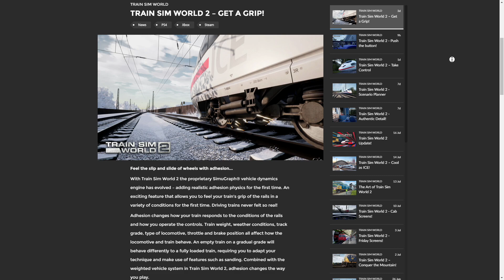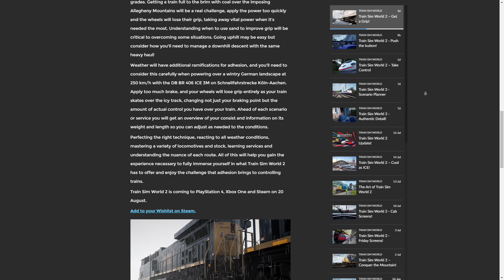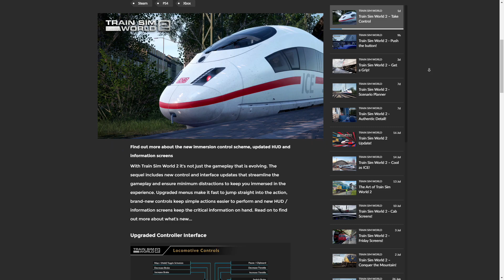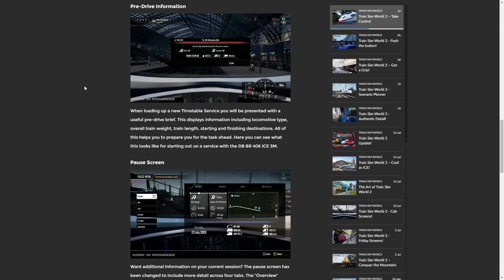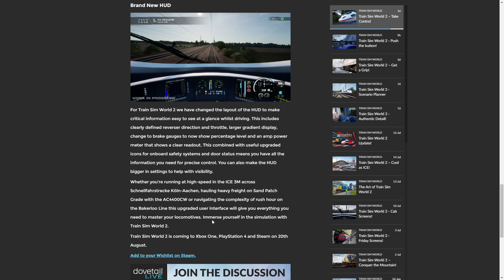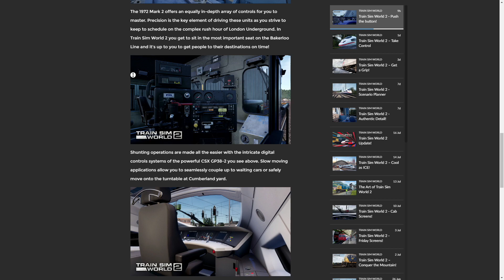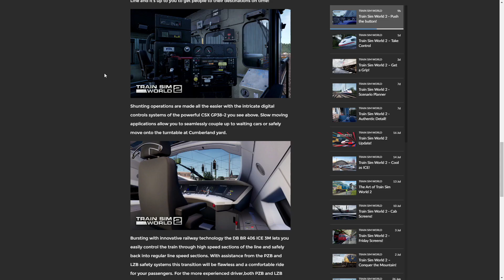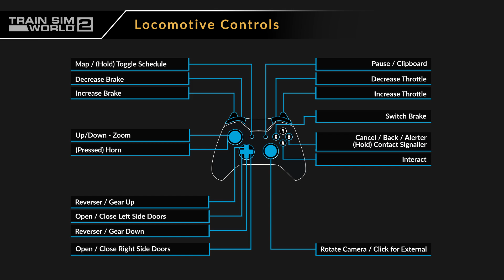Train Sim World 2 - Get a Grip!, Take Control, Push the button!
Dovetail put up 3 new articles this week addressing adhesion, controls and the new game HUD, and more insides of every train cab.

Computer Specs:

Gaming PC Specs:
CPU: AMD Ryzen 9 3900X 3.8GHz, Dozen-Core
CPU Cooler: AMD Wraith Prism Cooler
Motherboard: MSI B450 Gaming Pro Carbon AC (AM4 ATX)
RAM: G.SKILL TridentZ 32GB (4 x 8GB) DDR4-3200MHz
SSD: Samsung 840 EVO 500GB
HDD1: Seagate Barracuda 3TB 7200RPM
HDD2: Western Digital Black 2TB 7200RPM
HDD3: Western Digital Blue 4TB 5400RPM
HDD4: Western Digital Black 6TB
Case: Thermaltake View 71 RGB
GPU: EVGA GeForce RTX 2080 XC2 Ultra ACX ICX2 (8GB GDDR6)
PSU: EVGA Supernova 850 G5, 80+ Gold
DISP 1: 1x Samsung S24R350 (24"/1080p)
DISP 2: 1x ASUS VE248H (24"/1080p)
MOUSE: Logitech G502 RGB
KB: Corsair K68 (Cherry MX Red)

Streaming/Recording PC Specs:
CPU: AMD Ryzen 7 1800X 3.6GHz, Octa-Core
CPU Cooler: Corsair H100i V2
Motherboard: MSI B350M Mortar (AM4 Micro ATX)
RAM: G.Skill Ripjaws V 16GB (2 x 8GB) DDR4-2400MHz
HDD1: Western Digital Blue 2TB 5400RPM
HDD2: Seagate Barracuda 500GB 7200RPM
HDD3: Seagate Barracuda 4TB 5900RPM
SSD: Western Digital Black PCIe 256GB
GPU: EVGA GeForce GTX 1050 Ti FTW ACX (4GB GDDR5)
Case: Thermaltake Core V21
PSU: Corsair RM750x, 80+ Gold
Capture: AVerMedia Live Gamer 4K
DISP 1: 1x ASUS VE248H (24"/1080p)
DISP 2: 1x Sceptre E24 (24"/1080p)
MOUSE: MSI Interceptor DS B1
KB: Logitech G710+ (Cherry MX Brown)

Video Rendering PC Specs:
CPU: Intel Core i7-7700k 4.2 GHz, Quad-Core
CPU Cooler: be quiet! Dark Rock Pro 4
Motherboard: Gigabyte AORUS GA-Z270X Gaming 7 (LGA 1151 ATX)
RAM: Kingston HyperX Fury Black 16GB (2 x 8GB) DDR4-2133MHz
HDD: 2X Western Digital Black 1TB 7200 RPM
SSD: Kingston A400 120GB
GPU: EVGA GeForce GTX 1070 SC ACX 3.0 Black Edition (8GB GDDR5)
Case: NZXT H500
PSU: Seasonic M12II Bronze EVO 850W, 80+ Bronze
DISP: Samsung 5 Series J5202 (43"/1080p)
KB/M: Logitech K400
Laptop Specs:
Dell Precision M4600
CPU: Intel Core i7-2860QM 2.50GHz, Quad-Core
GPU: Nvidia Quadro 1000M (1GB)
DISP: 1920x1080 Display
SSD: SanDisk SSD Plus 480GB
HDD: Toshiba Hard Drive 750GB

Controllers:
Logitech G27
Simu SKRS
Thrustmaster TFRP
Rail Driver
Steam Controller

Cameras:
Logitech C922
Logitech C920

Audio:
Yamaha MG12XU
Cloud Microphones CL-1 Cloudlifter
RODE PodMic

Finally, I will not tolerate incessantly negative posts on my videos. So please remain civil and conduct yourself with some semblance of proper decorum. Comments ARE moderated, and yours will be deleted and you will be banned if I deem you non-conducive to my channel.